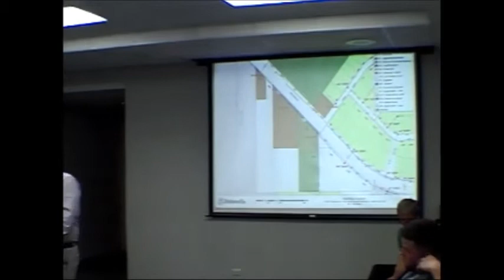Stephenville City Council Meeting 09-02-2014